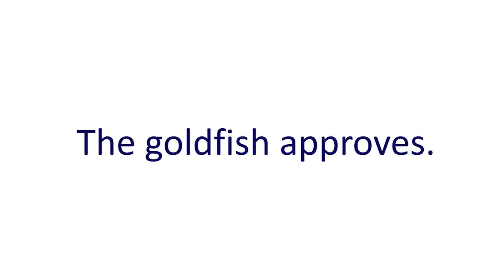Goldfish - theMathematician (3D YouTube)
theMathematician is an Android app designed to help all students of mathematics revise by giving full worked solutions to any quadratic equations, SUVAT problems, trigonometric problems, and much more!

And remember, Everyone's a mathematician with theMathematician!